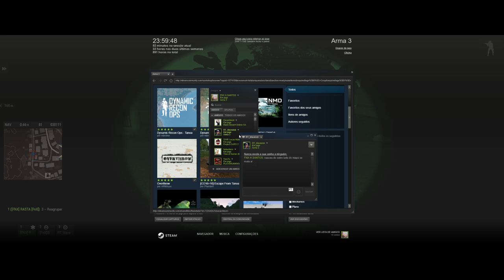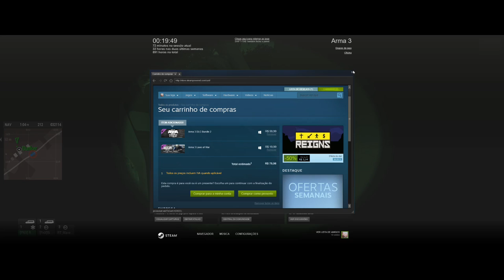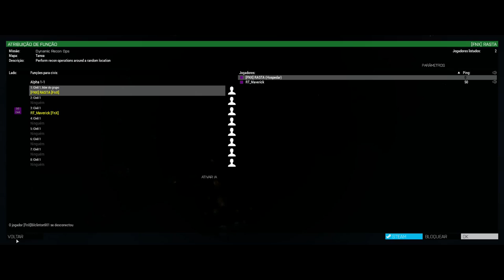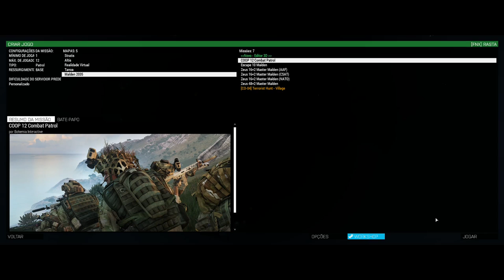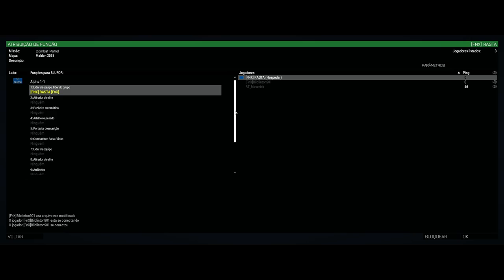Arma 3 coop BR